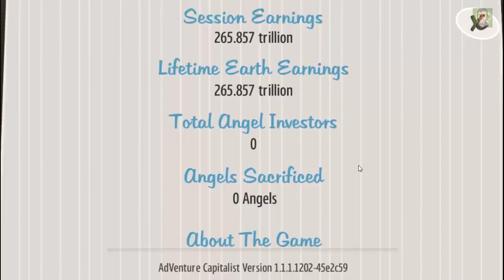ADVENTURE CAPITALIST with kaomasB - ep 06 - Angels are awesome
Gameplay de AdVenture Capitalist com kaomasbruce